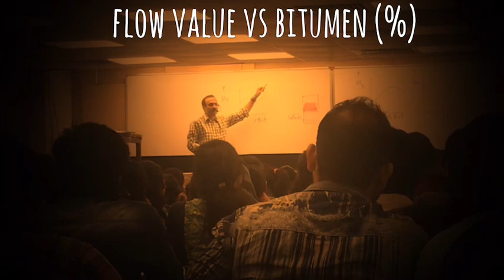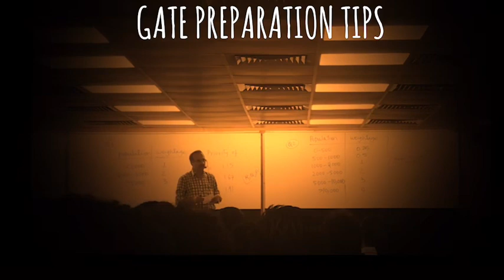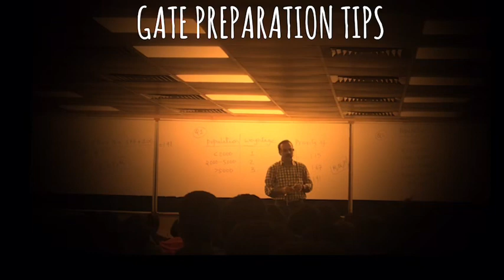Keshav Reddy Sir || Ace academy hyderabad || Gate preparation tips|| Real life connections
Keshav reddy, Civil engineering faculty at Ace academy Hyderabad. Though he has mastered all the subjects, students remember him for his regular dose of Gate preparation tips, motivation and real life connections. His lectures are never boring as he relates the subject to real /everyday life with high practical relevance. The way he relates academic topics to a concrete example makes the concepts less scary.
A very sincere gratitude to him on behalf of Civil PM4 batch 2018-19.

Thanks